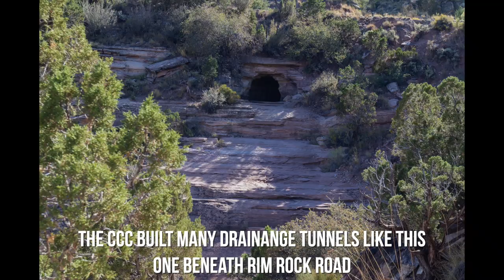Canyon Views Along Rim Rock Drive: Colorado National Monument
Colorado National Monument, located just southwest of Grand Junction, offers incredible canyon views along Rim Rock Drive. This national monument was set aside by Congress in 1911 following years of work by local resident John Otto after he fell in love with these canyonlands.

Rim Rock Drive is 23 miles long and is the main thoroughfare through Colorado National Monument. The road follows the canyon rims through the park and often hugs the edge of the canyon with sheer dropoffs to the canyon floor hundreds of feet below.

Rim Rock Drive was built in the 1930s by the Civilian Conservation Corps (CCC) using mostly just hand tools. These young men were paid $30 per month for their labor, with $25 of that going to their parents. During construction of Rim Rock Drive 11 men were killed in work-related accidents.

- Dream of Memories - Cody Butler
- Courage - Gavin Luke

*SOCIAL MEDIA*
Robert Witham

*COMMENT POLICY*
I *love* to hear from viewers and welcome varying viewpoints; however, hate speech, bullying, harassment, profanity, vulgarity, or any other form of communication that I would not want my mother, daughter, or granddaughters to read will not be tolerated and will result in the comment being deleted. Repeat offenders may be blocked. Let's all just talk nice and treat each other with respect.